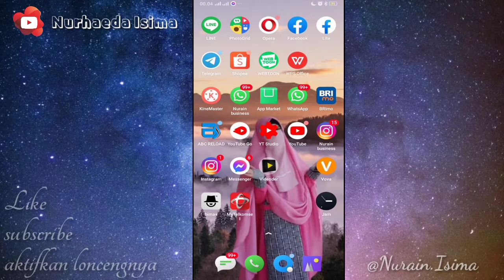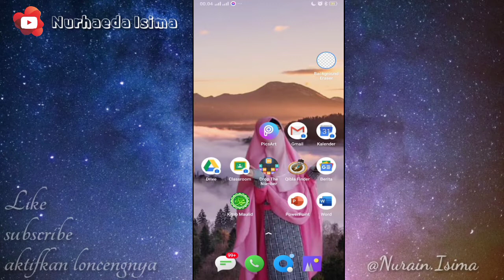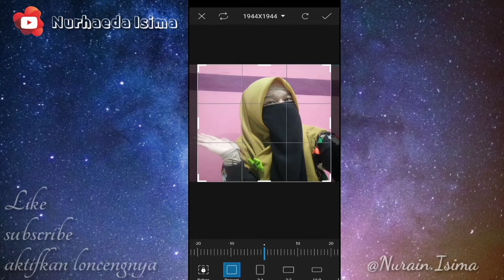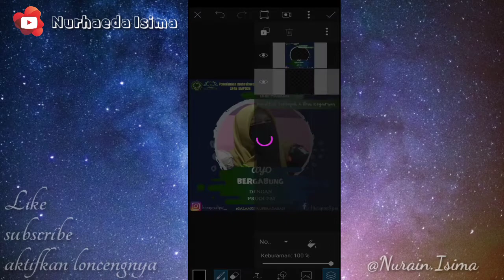# Cara simple memasukan foto kedalam Twibbon | NO RIBET 😬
Bissmillahirrahmanirrahim

terimakasih sudah follow ya teman2 semoga kebaikan kalian di blas oleh Allah Subhanahu Wa Ta'ala